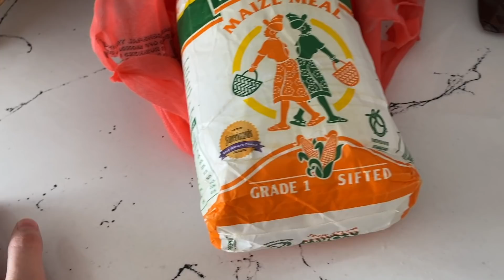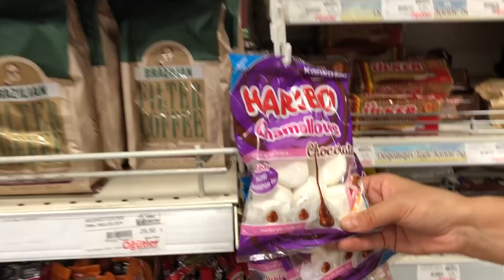LİNÇ YORUMLARIN’DAN SONRA ABLAMLA İLK VİDEO 😰 KENYA’ DAN GELEN HEDİYELERİM 🎁 İKİ GÜNLÜK VLOG